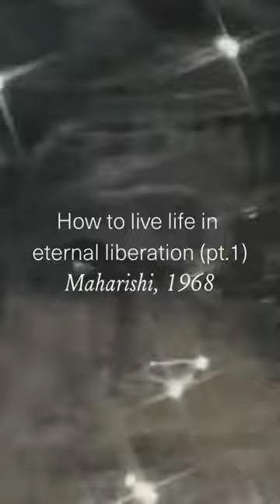Parallels of nature and the TM technique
Maharishi Mahesh Yogi talks us through the parallels of nature and the Transcendental Meditation technique - a technique derived to bring eternal liberation from stress and suffering through the growth of consciousness.